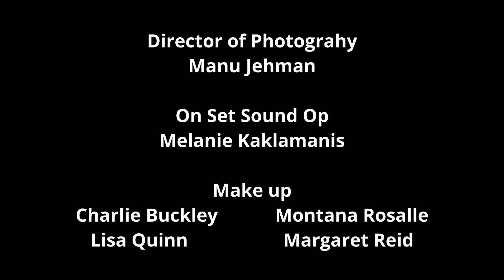The Nearsighted Dead (short film)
This is my 'getting back into the saddle' short film. I have been on hiatus for the last 3 years and am ready to rumble again! I wanted to make something, short, silly and fun to get me back into the swing of things!

Please enjoy this little film about the recently undead, the living and nearsightedness!

There are a whole whack ton of things I know I could have done to make this one epic short. BUT since I really just wanted to get friends together to film something and kick start my brain and heart into the filmmaking world again I think we managed to get a nice little entertaining piece done!

Things I wish I had... better lenses available for wider shots, and lighting! LOL we just used natural light! Also I wish I wouldn't have shot this on one of the hottest days of the year... my poor cast and crew... boy was it boiling, I rushed to make sure we didn't faint of heat!

Hope you enjoy! I have a few more fun little shorts cooking in me noggin' that I hope to shoot soon!

The Nearsighted Dead was so fun to shoot, and could not have been done without my talented cast and crew!

Starring:

Lisa Quinn
Montana Rosalle
Charlie Buckley
Chris Lee
Margaret Reid

DoP:

Manu Jehman

One Set Sound Op:

Melanie Kaklamanis

Directed, Written, Produced and Edited:

Margaret Reid

Makeup done by the cast. yes they did it themselves and I love how talented they are!